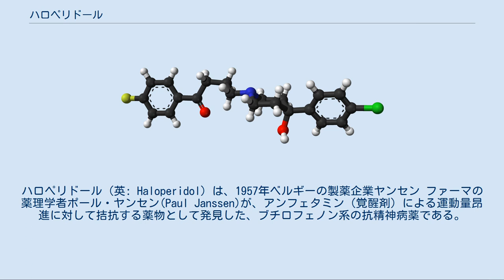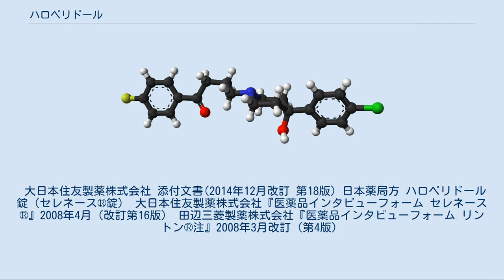ハロペリドール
ハロペリドール（英: Haloperidol）は、1957年ベルギーの製薬企業ヤンセン ファーマの薬理学者ポール・ヤンセン(Paul Janssen)が、アンフェタミン（覚醒剤）による運動量昂進に対して拮抗する薬物として発見した、ブチロフェノン系の抗精神病薬である。
先発薬の商品名はセレネースで、抗妄想・抗幻覚・制吐作用を有する。
主に中枢神経のドパミンD2受容体を遮断することで作用する。
統合失調症の治療薬として多く用いられているものの一つである。
統合失調症以外に、躁うつ病、せん妄、ジスキネジア、ハンチントン病、トゥレット障害などにも使用される。
 副作用として、パーキンソン症候群（振戦、固縮、小刻み歩行など）、急性および遅発性ジストニア、急性および遅発性ジスキネジア、悪性症候群、高プロラクチン血症、アカシジア（静座不能症）などがある。
これらは、本来の標的である中脳辺縁系以外の神経伝達を遮断してしまうことによって生じる。
たとえばパーキンソン症候群、高プロラクチン血症は、それぞれ黒質線状体系、下垂体漏斗系のドパミンD2受容体を遮断することで生じる。
 ハロペリドールはドーパミンD2受容体に高い親和性を示し、インバースアゴニスト作用と、遅い受容体解離速度を示す、代表的なブチロフェノン系の定型抗精神病薬である。
D2受容体（ED50=0.13 mg/kg）と、α1受容体（ED50=0.42 mg/kg）へ優先的に結合し、高用量（ED50=2.6 mg/kg）で5-HT2受容体に作用する。
 悪性症候群、心室頻拍、悪性イレウス、錐体外路症状、遅発性ジスキネジア、アカシジア、うつになる場合がある、体が重い、のどが異常に乾く、など。
 雌マウスに長期間経口投与した試験において、臨床最大通常用量の10倍(1.25mg/kg/日)以上で乳腺腫瘍の発生頻度が、また、40倍(5mg/kg/日)以上で下垂体腫瘍の発生頻度が、対照群に比し高いとの報告がある。
 — 大日本住友製薬株式会社、添付文書(2014年12月改訂 第18版) 日本薬局方 ハロペリドール錠（セレネース®錠） アメリカ食品医薬品局 (FDA) のガイダンスを参考に、マウス1.25mg/kgをヒト等価用量 (HED) 換算するとヒト0.1mg/kgとなる。
日本人女性（成人）の平均体重50〜55kgは5.0〜5.5mgが相当する。
それは維持量の上限1日6mgよりも少ない。
 臨床使用を模倣したマカクサルへの投与は、脳容積の大幅な減少をもたらした。
 大日本住友製薬株式会社 添付文書(2014年12月改訂 第18版) 日本薬局方 ハロペリドール錠（セレネース®錠） 大日本住友製薬株式会社『医薬品インタビューフォーム セレネース®』2008年4月（改訂第16版） 田辺三菱製薬株式会社『医薬品インタビューフォーム リントン®注』2008年3月改訂（第4版）